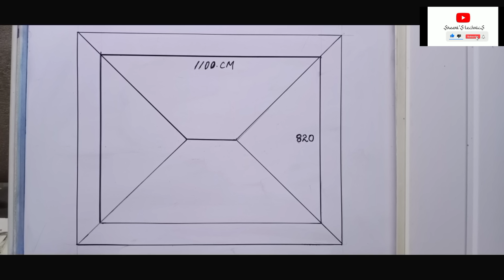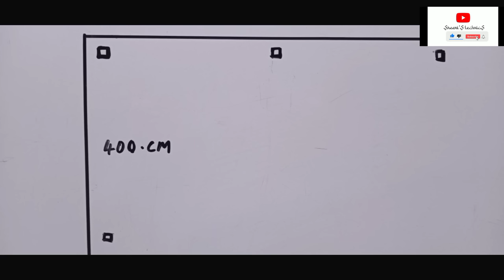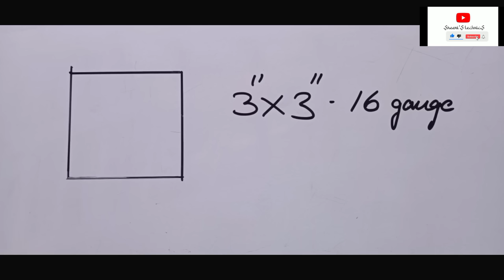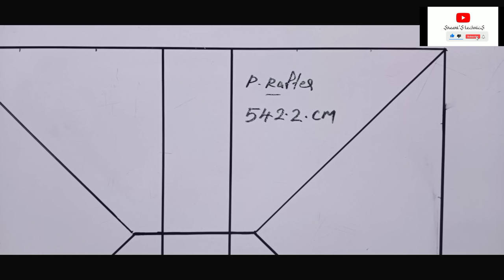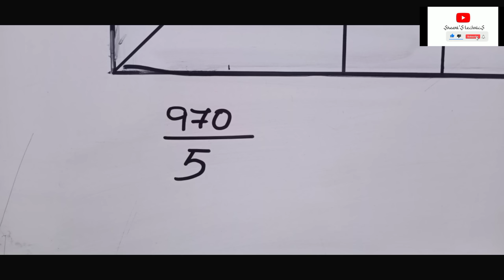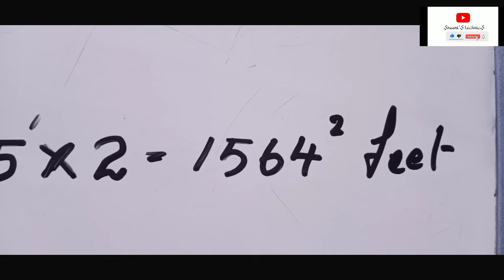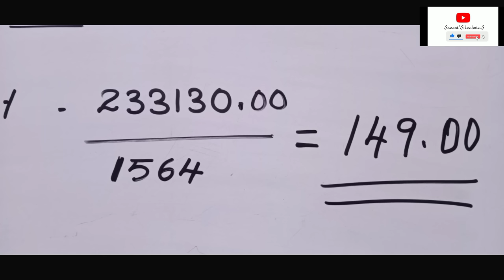Sheet Roofing Estimation SreeniS TechnicS 1000 sqft ഷീറ്റ്മേച്ചിൽ മൊത്തം ചിലവ്... Sreeni CA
2021 ജൂലൈ മാസത്തിലെ ഷീറ്റ് റൂഫിംഗ് അനുബന്ധ സാധനങ്ങൾക്ക് ഉള്ള വില നിലവാരത്തിന്റെ  അടിസ്ഥാനത്തിലാണ് ഈ വീഡിയോ പോസ്റ്റ് ചെയ്തിരിക്കുന്നത്...  വരുംകാലത്ത് ഉണ്ടാകുന്ന വില വ്യതിയാനങ്ങൾക്ക് അനുസരിച്ച് എക്സ്പെൻസ് മാറ്റം വരുമെങ്കിലും മെറ്റീരിയൽസ്,ഷീറ്റ് എന്നിവയിൽ മാറ്റം ഉണ്ടാകില്ല.

റൂഫിങ്ങുമായി ബന്ധപ്പെട്ട സേവനങ്ങൾക്കു 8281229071 (watsap)നമ്പറിൽ മെസ്സേജ് അയക്കു.. Work Drawing, Meterail list, Total Estimate എന്നിവ റെഡിയാക്കി അയച്ചു തരുന്നതായിരിക്കും..(Rs. 1000/-minimum fee)